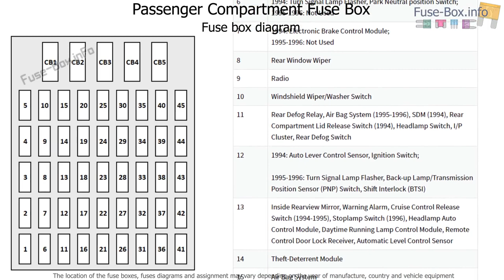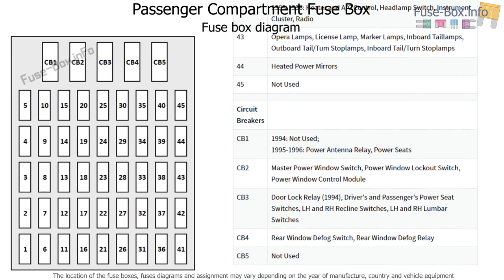Fuse box location and diagrams: Buick Roadmaster (1994-1996)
Fuse box diagrams (location and assignment of electrical fuses and relays) Buick Roadmaster (1994, 1995, 1996).